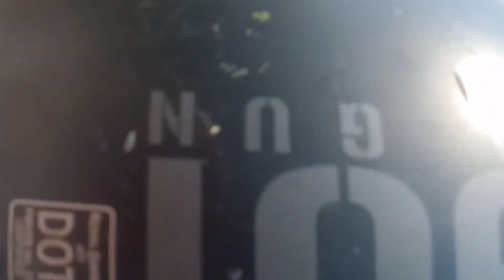Roads of Bihar?? | What a view😱😱😱 | Part 2